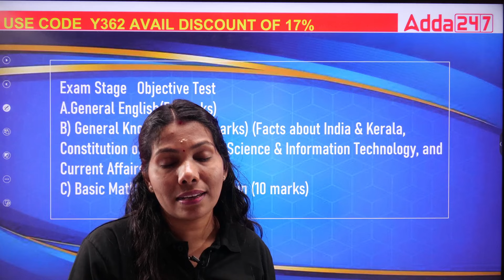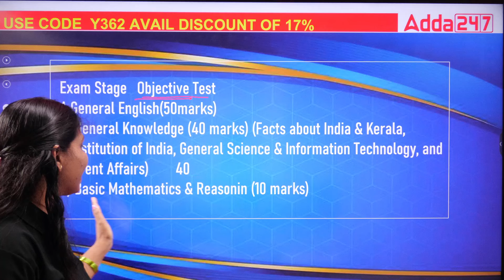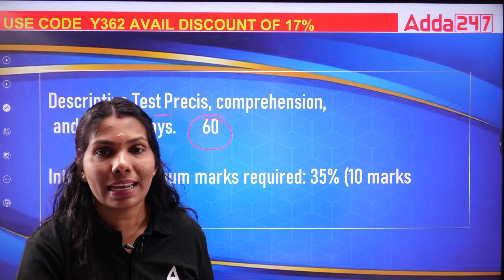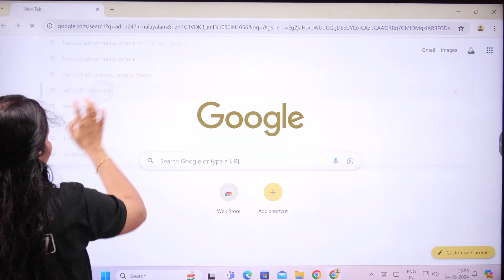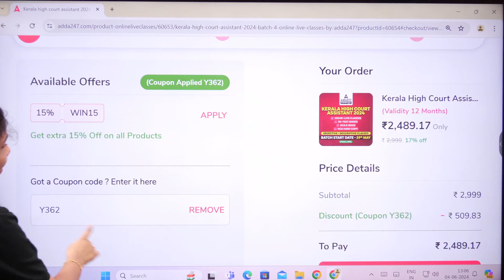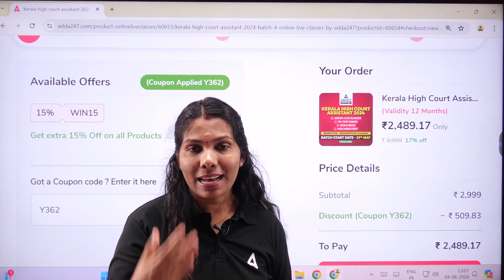Kerala High Court Assistant 2024 Exam Date | Kerala High Court Assistant Exam Expected Date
In this Video We Are Going to Discuss About Kerala High Court Assistant 2024 Exam Date | Kerala High Court Assistant Exam Expected Date | HIGH COURT ASSISTANT പരീക്ഷ എന്ന് ? | HIGH COURT ASSISTANT EXAM 2024

Various LGS 2024 Batch | Online Live Classes by Adda 247

TARGET - ICDS Supervisor Batch  | Malayalam | Online Live Classes by Adda 247

Degree Prelims Batch  | Malayalam | Online Live Classes By Adda247

Civil Police Officer 2024 Selection Batch | Online Live Classes by Adda 247

CIVIL EXCISE OFFICER Batch | Online Live Classes by Adda 247

SSC CGL LONG TERM BATCH 4 2024 | Online Live Classes by Adda 247

Railway Foundation Batch 9 | Online Live Classes by Adda 247

🔴 OUR CHANNELS